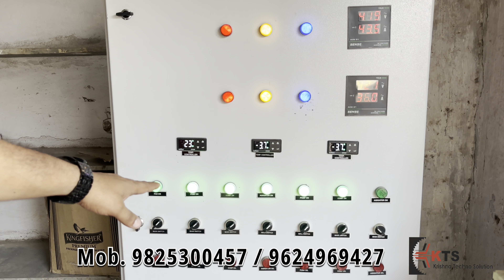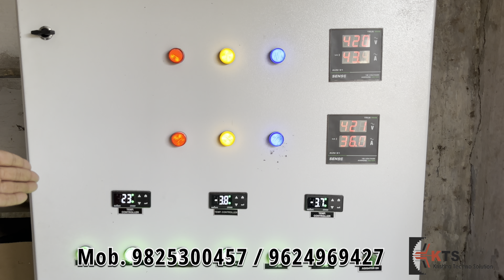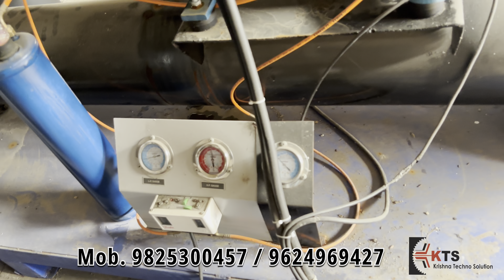10 Ton 150KG Ice Block Machine | अमोनिया से Freon R404A Gas का Plant चलाने ने का सफर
10 Ton 150KG Ice Block Machine | अमोनिया से Freon R404A Gas का Plant चलाने ने का सफर | Ice Plant

10 Ton 50KG & 150 KG Ice Block Factory Made by KTS Ice machine

धन्यवाद

KRISHNA TECHNO SOLUTION
178,Abhishree Industrial Park,
B/H Royal Hotel ,Odhav,Ahemedabad
Gujarat- India

Your quiries:
ice plant
ice block machine
ice factory
ice machine
tube ice machine
ice block plant
Freon gas ice plant
Kts ice machine
Ice Plant machine
10ton 150kg ice block factory
10ton  ice factory
ice maker
ice machine business
clear ice
ice factory
aamoniya ice factory
block ice factory
block ice plant design
ice block crusher
block ice machine
ice block maker
ice block making machine
ice block plant
ice factory business
barf banane ki machine price
ice factory kaise khole
barf factory video
ice factory me kitna kharcha aata hai
barf factory
barf ka business
water and ice machine business
barf ki factory kaise lagaye
ice making at factory
factory ideas
block ice crusher
block ice factory
block ice machine
block ice plant
clear ice
Clear ice cube tray
compressor
How to
How to make clear ice
ice block crusher
ice block maker
ice block plant
ice factory business
ice plant business
ice plant machine
mini ice plant

 1) 10 Ton 150 KG Ice Block Machine R404A Gas | Factory owner interview | पूरी जानकारी लाइट बिल के साथ

2) How to Make Ice Blocks - बिजली बिल कैसे Calculate करें

3)Important Information of Ice Block Machine | Big Ice Block for Fishing Boats and Fishing Industries

4)Ice block machine manufacturer in India | ice making business | ice factory business | Ice Plant

5)बर्फ़ का छोटा मशीन | Mini Ice Plant | Ice Factory Business | Ice Block Making Machine

6) बर्फ़ फ़ैक्टरी की आधुनिक मशीन | Ice factory business | गारंटी से पुरा प्रोडक्शन मिलने वाला बर्फ मशीन

7) freon gas ice factory | ऑर्डर देने से पहले एक बार ये वीडियो देखें | ice block plant | ice factory